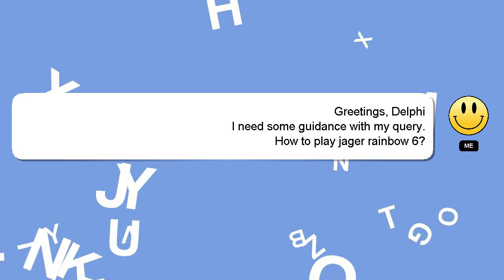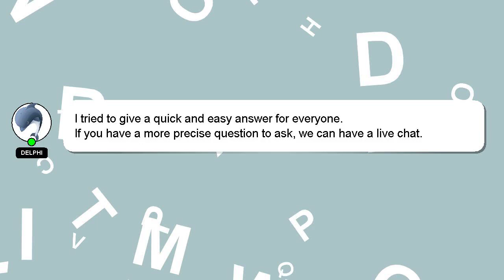How to play jager rainbow 6?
A brief introduction of myself, Greetings, my name is Delphi. I help you answer your questions. - How to play jager rainbow 6?

If you require more detailed information, please don't hesitate to comment or chat with me. Your answer will be recognized and valued, and I will 'heart' it to show my appreciation.

*2 What we are experimenting :*